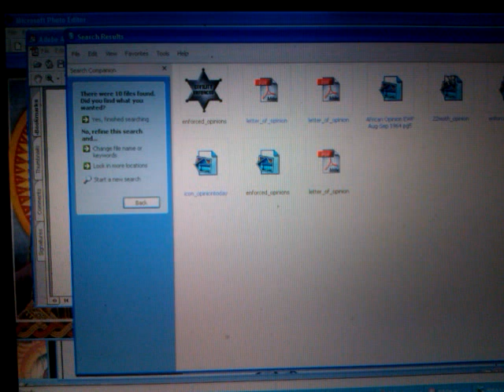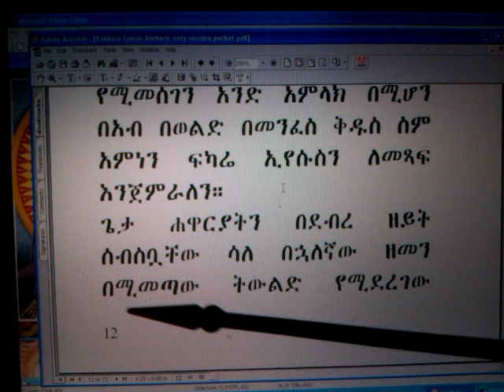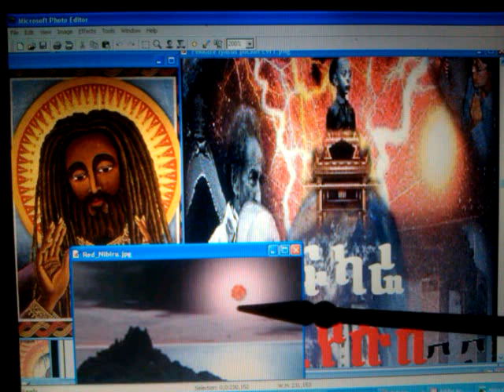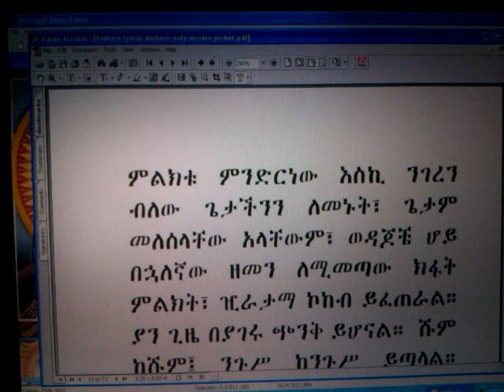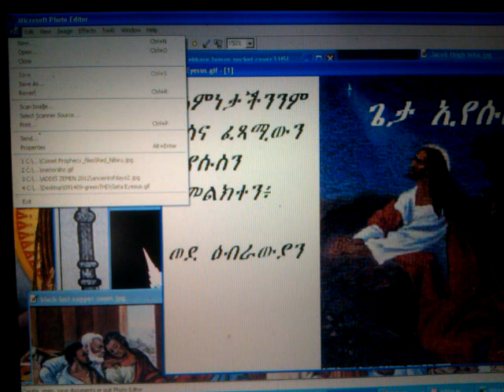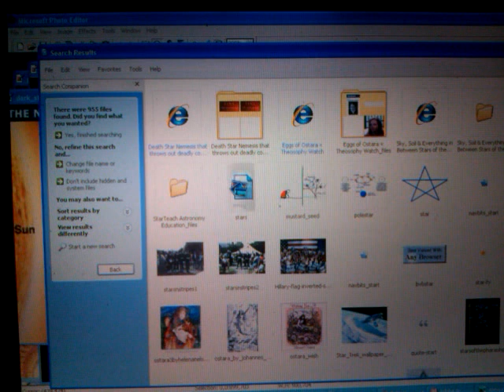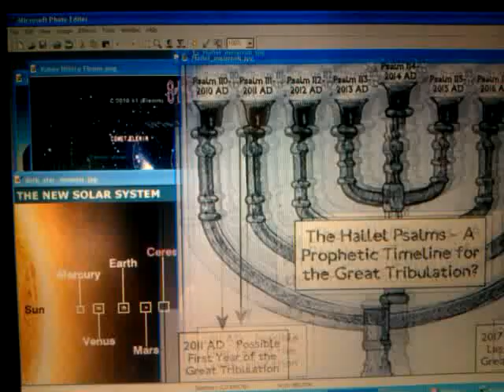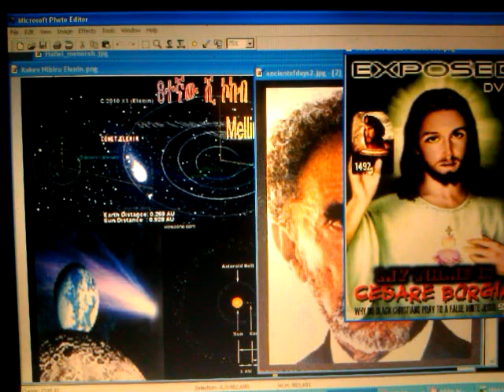FIKARE IYESUS & NIBIRU 2012: Ethiopian 8th Millennium Kobeb (Star) @HAILE SELASSIE I Little Book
FIKARE IYESUS & NIBIRU 2012: Ethiopian 8th Millennium Kobeb (Star) @HAILE SELASSIE I Little Book lecture by Ras Iadonis Tafari/ Wendim Yadon

FIKARE IYESUS 2012 & NIBIRU = Ethiopian 8th Millennium Kobeb (Star) in Haile Selassie Little Book Order A copy

Jah "Rastafari Movement (Religion)" "Lion of Judah" Moa Anbessa H.I.M. Haile Selassie I Amharic Bible Divine Judgment signs restoration monarchy Imperial "Ethiopia (Country)" 8th "Millennium (Unit Of Time)" Kokeb Nibiru "Time (Dimension)" Africa "Star (Literature Subject)" stargates "gates of hell" hale-bopp comet hail hathor passover